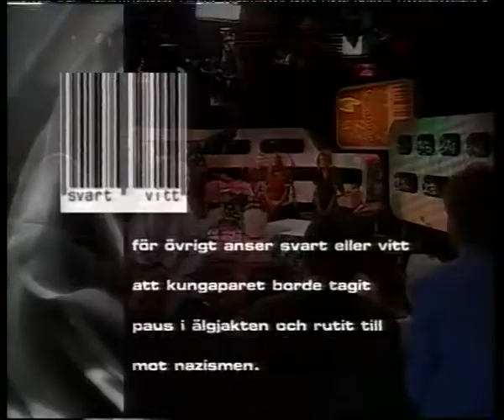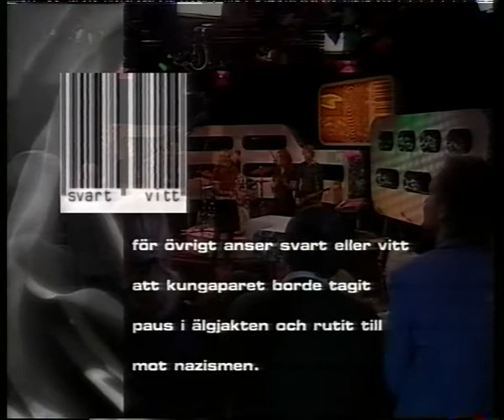Gloria 1999 10 26 Svart Eller Vitt TV4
Från min master VHS